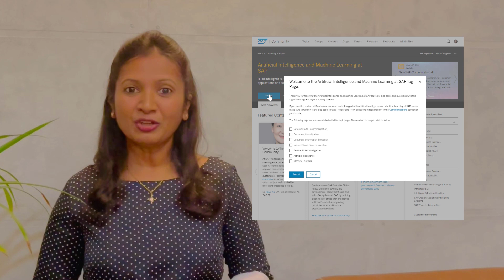Artificial Intelligence in the SAP Community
Pavithra G K takes us through upcoming events and challenges in the SAP Community around Artificial Intelligence.

0:00 Introduction
0:14 What we are doing in AI at SAP
0:48 What is new in AI at SAP?
1:20 What can you expect this month?